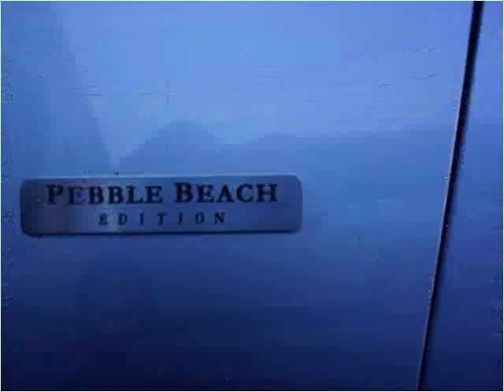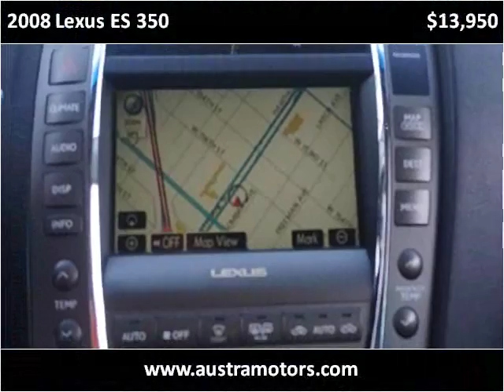2008 Lexus ES 350 Used Cars Lawndale CA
This 2008 Lexus ES 350 is available from Austra Motors.